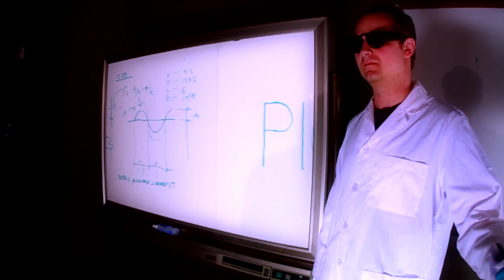Total Accomplishment - Pigfat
Director: SEVE

PIGFAT is an exploration of a psychological space located somewhere between a eugenics laboratory and a corporate university. Here we see an older doctor and his two younger handlers in control of amorphous zentai totems, engaged in a series of physical postures.

"PIGFAT" in this video describes a substance that can be boiled down to a gelatinous form, a putrid liquid, or added to the body as muscle mass. The zentai creatures symbolize potential forms and fetish objects for the humans to experiment on and manipulate to their pleasing. The humans associate with common symbols of control: doctors, S&M, fascism.

All of which happens under the persistent and permanent gaze of the all seeing eye, represented in PIGFAT as a yoga ball, a large cutout hung above the arena, human "one-eye" flashes scattered throughout the video.

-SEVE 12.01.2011